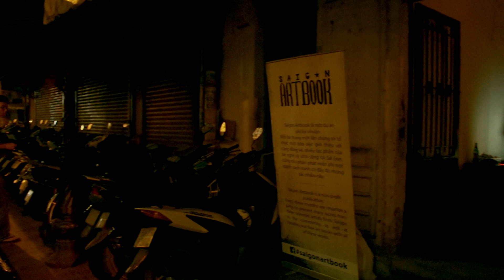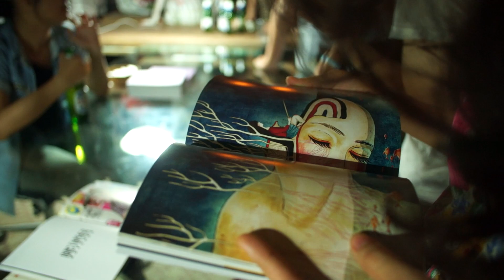dxMag Interview with Saigon Artbook 3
On April 24th and 25th of 2014, creative house The Others hosted their third Saigon Artbook release party. A free event where they gave away 500 lovely art books. We interviewed one of their producers to find out why they started this initiative.